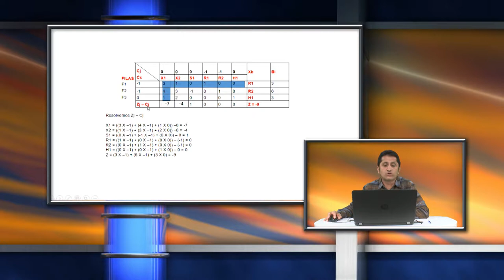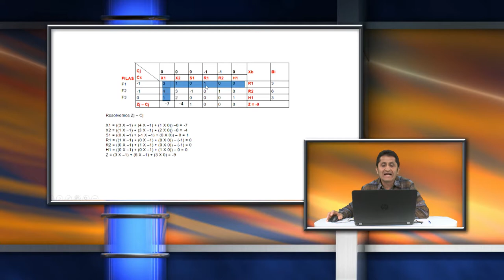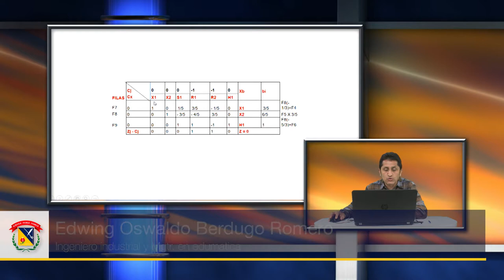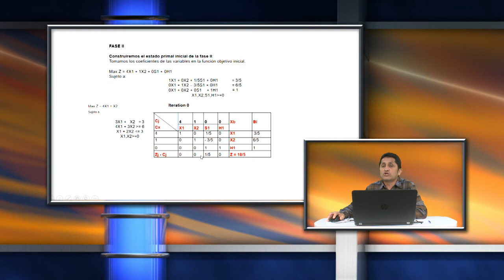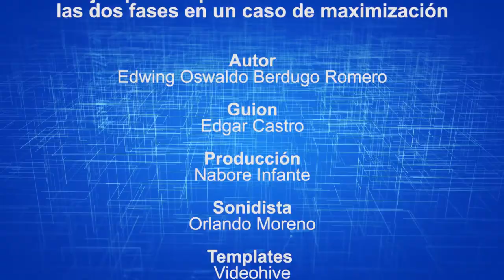Ejemplo de la aplicacion del método de las dos fases en un caso de maximizacion